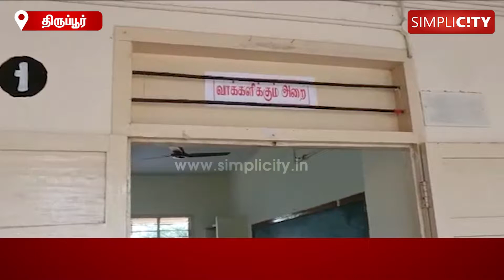திருப்பூரில் முறிந்த காலுடன் ஆம்புலன்சில் வந்து வாக்கு செலுத்திய இளைஞர்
With fractured leg, 20-year-old comes in ambulance to cast his vote in Tirupur